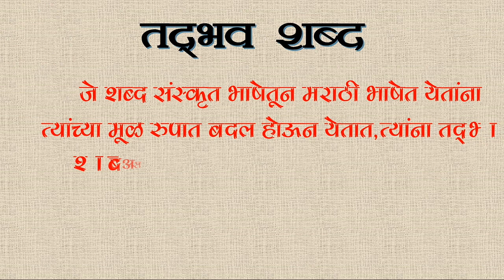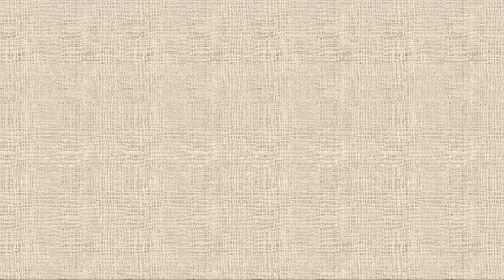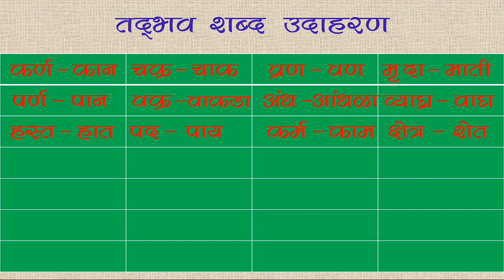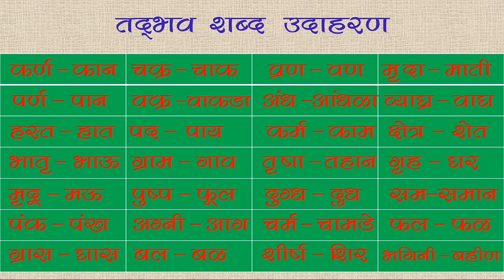मराठी व्याकरण । तद्भव शब्द । Marathi Vyakaran । Ttbhav shabd । Marathi Grammar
मराठी व्याकरण । तदभव शब्द
tadbhav shabd meaning in Marathi

मराठी व्याकरण शब्दसिद्धी

तत्सम । तद्भव । देशी । परभाषिक ।
उपसर्गघटित । प्रत्ययघटित । अभ्यस्त

उपसर्गघटित । प्रत्ययघटित । अभ्यस्त